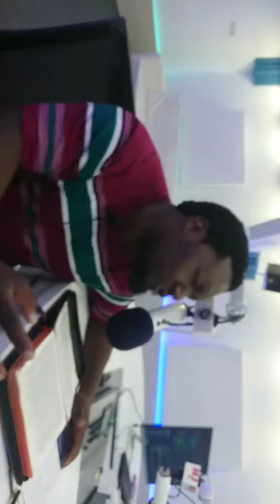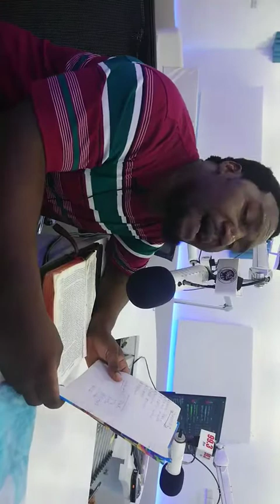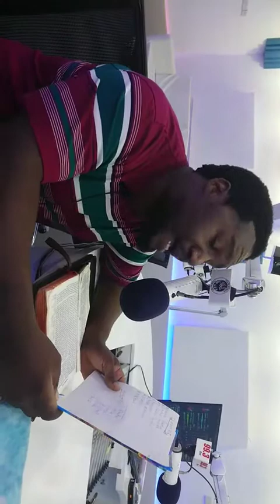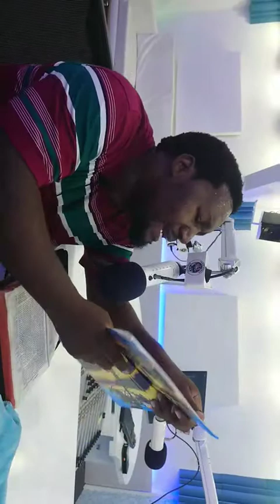TAZAMA MAAJABU YA MKONO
Karibu Katika Ibada za Muujiza na Kukombolewa, Ambazo Yesu Kristo Ameachilia Neema Kubwa ya Kinabii na Kitume kwaajili ya Ukombozi wa Mataifa Yote.

Kwa Mawasiliano zaidi.
Tent of Prayer Ministry Tanzania 🇹🇿 Mbezi-Msuguli Near Boch Hospital